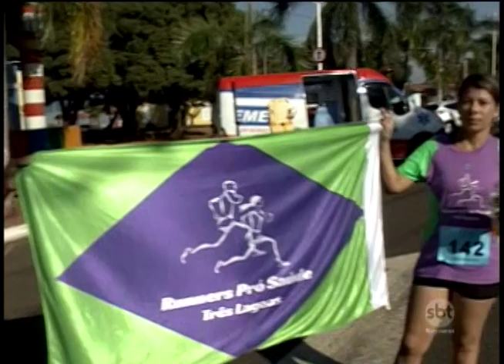Corrida Proença Supermercados reúne quase 300 pessoas na região